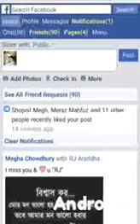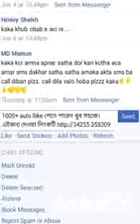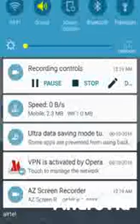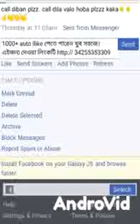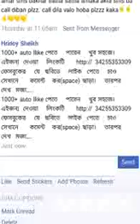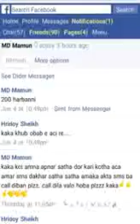How To Hack Facebook Account || FACEBOOK HACKING [1000000% WorkinG]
আপনার শত্রুর ফেইসবুক আইডিকে ফটো ভেরিফিকেশন লক করে দিন

কিভাবে আপনি আপনার বন্ধুর ফেসবুক আইডিটি ফটো ভেরিফিকেশন বল্ক করে দিতে পারেন। এইজন্য আপনাকেhttp:// 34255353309 এই কোডটি ব্যবহার করতে হবে।
বিঃদ্রঃ এটি একটি সচেতন মূলক পোস্ট। অন্যথা কেউ খারাচ কাজে ব্যবহার করলে আমি দায়ী নই।
how to enemy's facebook id create photo varification block